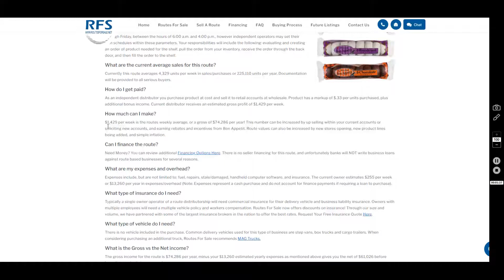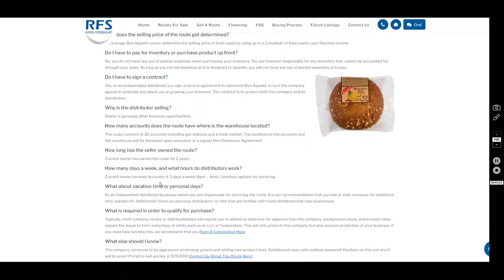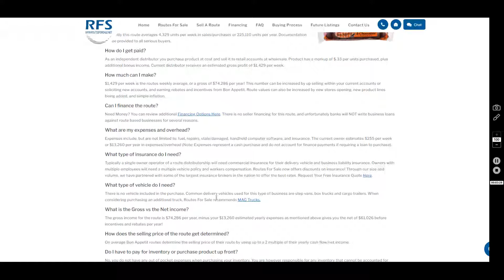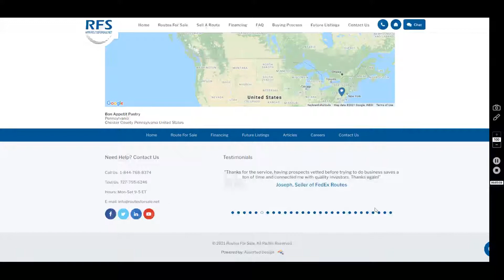Bon Appetit Pastry Route For Sale in Chester County, Pennsylvania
Bon Appetit Pastry Route for sale in the Chester County, Pennsylvania area for $70,000! Currently grossing an estimated 225,110 units per year and nets $61,026! Well established route with 30 accounts including gas stations and a meat market. Business is purchased through independent distributor and contracted through Bon Appetit. This is a rapidly growing route with plenty of opportunity for even more growth! Bon Appetit requires an additional $10k deposit that is “refundable” once you sell the route.